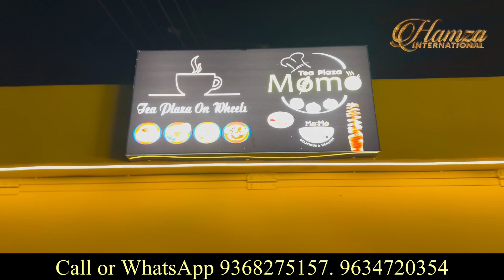Momos cart bike wali call or